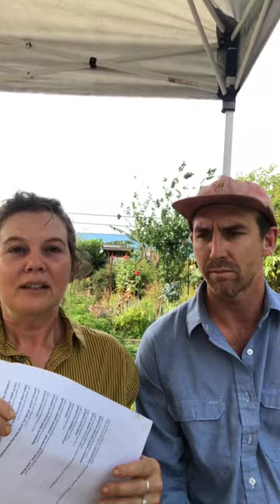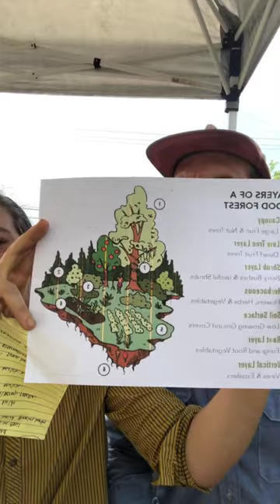Video 1 of 3: Little River Cooperative "Summer Gardening Workshop"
Little River Coop is an urban farm & edible plant garden center based in downtown Miami. This workshop was created as a response to the increase in interest in home veggie gardening brought about by the COVID 19 pandemic and was originally hosted on Instagram Live on April 25th, 2020. Hosted by farmers Tiffany & Chris (of French Farms, Homestead) this 1.5 hour class (split into 3 videos) is a crash course in gardening in the tropics during the spring and summer. We focus on season appropriate plant choices, how to build and maintain a raised bed for annual plantings, the basic design principles and plant choices behind food forest plantings, plus we encourage everyone to try their hand at cover cropping and composting during this, our most humid and composty time of year; summer!